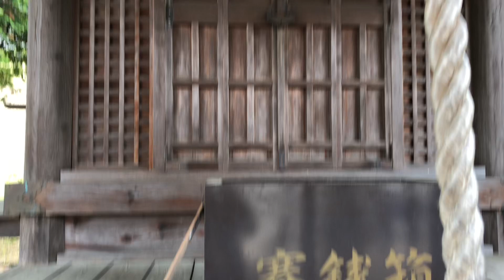2021年夏 東広島市西条中央の和泉八幡神社